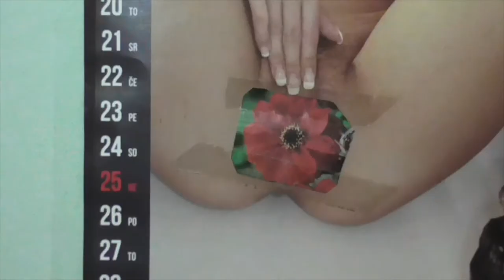“GRANDHEROES”, photo book by Tadej Vaukman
Grandheroes is a visual tale about a memory of growing up; it is about confronting,
comprehending, deliberating and about ephemerality. In his new photobook Tadej Vaukman aims to
achieve an intimate confrontation with his own past, which has always been marked with self-
awareness of deviation from social norms and of the arbitrariness of life as such. He collected
objects of symbolic value and archival photographic materials, as well as photographing everyday
situations in his grandparent’s house where he spent his formative years.
Photography is inevitably related to the idea of passing away and to death because the image, frozen
in time, will sooner or later come to represent (only) a dead being or matter. Therefore,
introspection upon one's own past through photographic images is inexorably related to a kind of
vanishing. At the same time, however, introspection is always slightly distorted due to the relativity
of memory. The pictures from Vaukman's family album as well as his own recent photographs
showcase, above all, his own personal view on the events that thoroughly marked him. During the
delicate period of transition from childhood to youth his parents split up; he observed the end of
their relationship and disintegration of the family rather superficially and from a distance while
living with his grandparents who themselves live in an odd relationship marked by routine, loyalty,
compromise and love. The setting for the story is thus the house where the artist grew up, with all
its peculiarity and strangeness that bears witness to its inhabitants, their interpersonal relationships,
their expectations and desires.

Video: Tomaž Šantl
extra photos and footage: Tadej Vaukman
graphics: Boštjan Pavletič
subtitles: Hanna Juta Kozar

2018